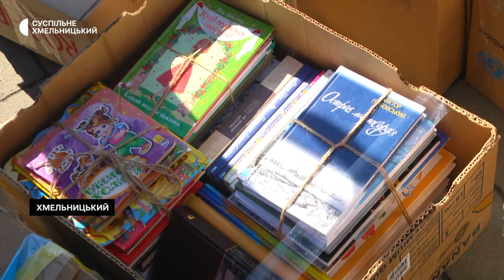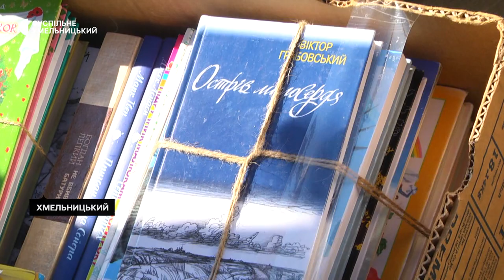Українські книги для біженців. Хто з Хмельниччини передав найбільше літератури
Понад вісім тисяч книжок відправлять до іспанської Валенсії, німецького Кельну та польської Варшави, щоб сформувати там українські бібліотеки. Про це розповів радник начальника обласної військової адміністрації Петро Лаврієнко. За його словами, їх збирали впродовж двох місяців у закладах освіти Хмельниччини.